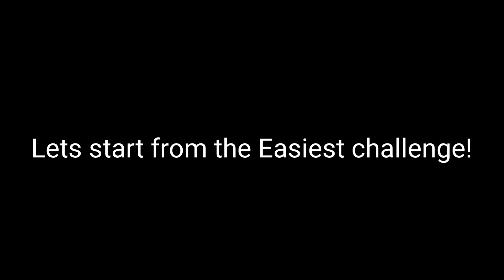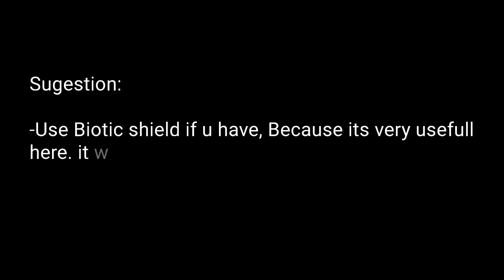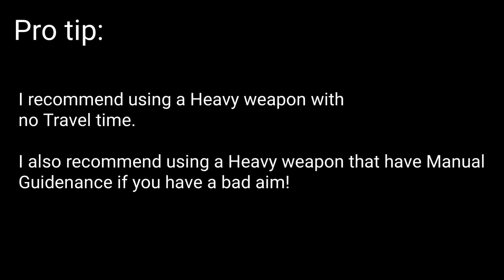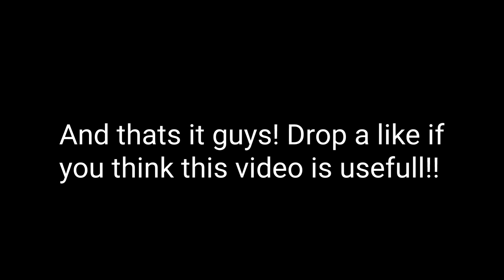How to complete all 6 Egyptian Challenges in Pixelgun3d!! | (5 minute tutorial)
-If you have any questions.. Comment down bellow for QnA!-